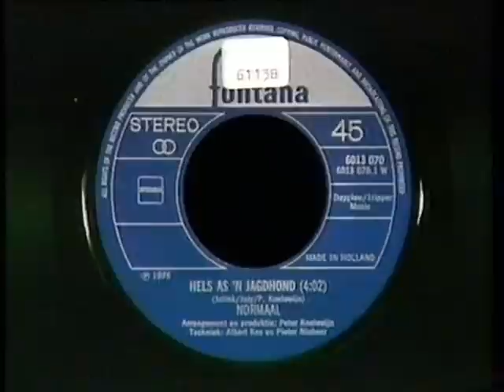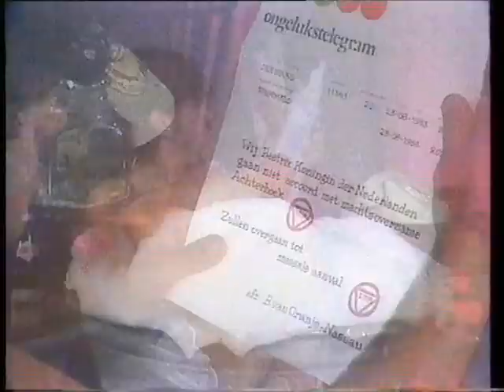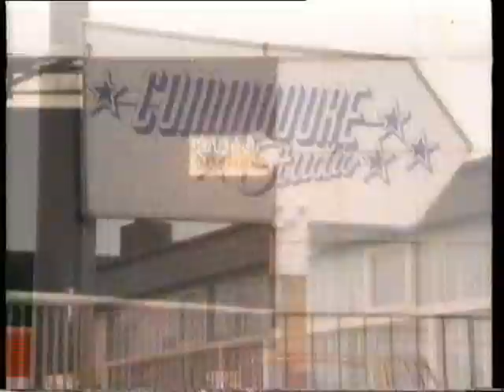1986 Het verhaal van NORMAAL - 10 jaar NORMAAL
In 1975 besloten Jan Kolkman, Willem van Dijk, Jan Manschot, Ferdi Joly en Ben Jolink en band te vormen. Jan en Ben zaten beide op een academie in Enschede, op de laatste terugweg hebben ze besloten een bandje te beginnen, bi-j Susselbeek in de Wolfersveen werd dat beklonken. In 1975 produceert Peter Koelewijn Hels as 'n Jachthond. Met Oerend hard is het raak in 1977, het komt tot de 2de plek in de hitlijsten, de opvolger is Alie. In 1978 zet Jolink zich af tegen de stadscultuur van West-Nederland met In bun moar een eenvoudigen boerenlul. De Pröhs is net overleden, hij inspireerde enorm. God schiep uit gouden korenaren de Achterhoekers en de Twentenaren, uit het afval en de resten die klootzakken uit het westen. Eind 1980 verlaat Ferdi de band, Alan vult zijn plaats in. De Hits van 1981 zijn, Net as Gisteren -- Achterhoek Boegie -- Oeh wat 'n volk.
Volkse muziek -- muziek om feest bij te maken -- hoempa elementen zitten erin.
Willem is geïnspireerd door Frits Rademacher met Loeënde Klokke, hij was toen nog maar 8 -- 9 jaar. In 1982 - Mamma woar is mien Pils -- Niet naor huus toe goan - Deurdonderen. Eind 1982 verlaat Alan de band en vervangt Paul Kemper hem.
Volgens Bennie is een stemvork en een mestvork hetzelfde.
Hendrik Haverkamp -- Hendrik Hietbrink -- Bennie Michelbrink -- Bennie Praastink -- vormen het Gilde van de Gouden Greep.
1982- een gouden Elpee voor meer dan 50.000 verkochte exemplaren van Deurdonderen.
Høken = uit de band springen.
1983 de 9de plaats in de Top-40 voor Dat kump d'r now van - De boer is troef - Heide is de 3de hit in dit jaar.
TV serie -- As ik an de macht was -- heeft het niet gehaald. Hier een voorproefje.
1984- Politiek -- De klok op rock - Hiekikowokan --
1984- opening Commodore studio te Zelhem. Bennie fietst er heen.
De heren maken op commando een liedje, Pien in de kop in A of C? C dus.
Mick Froehling is zakelijk leider, 10 jaar 7 dagen per week circus, Mick vertaald dat zakelijk, er is voldoende contact met de jonges die het creatieve deel verzorgen, er moet wel geleefd worden. Mick spreek van makkers en je vertrouwt elkaar, je houdt alles open.
Door 20 hits in 10 jaar tijd en vele gouden platen is de Achterhoek verlost uit haar isolement. Dialectachtige popmuziek.

Normaal, Ferdi Joly, Willem ter Horst, Jan Manschot, Bennie Jolink, Alan Gascoigne, Mick Froeling, Buizen Beernd, Brekken Jan Schampschot, Frederik Puntdroad, Wimken van Diene, Paul Kemper, 1986